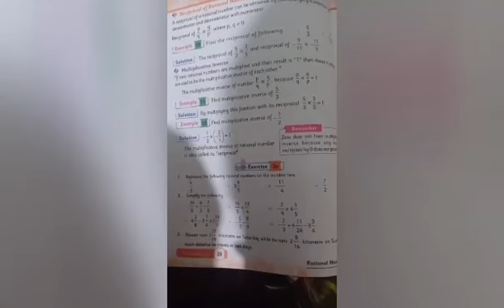Class Seven Math Lecture 1 ( POS Kharian )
Lecture 1
introduction
Syllabus Cantab